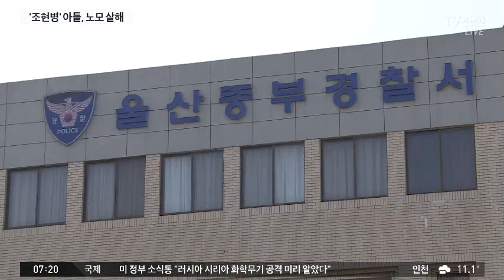조현병 치료받던 40대 아들, 70대 어머니 살해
울산에서 70대 노모를 살해한 40대 남성이 경찰에 붙잡혔습니다. 이 남성은 조현병 치료를 받고 있었습니다.